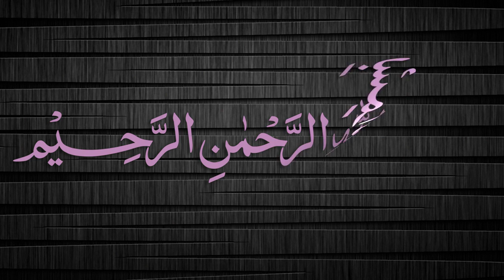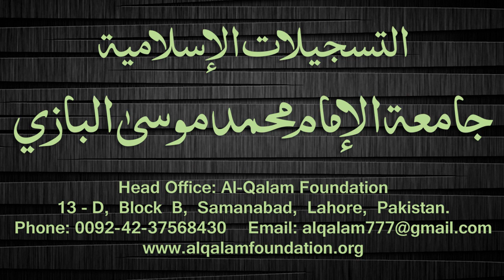Quduri Dars - 28 - Salaat Jumuaa - By Maulana Muhammad Zuhair Albazi - 10/01/2008